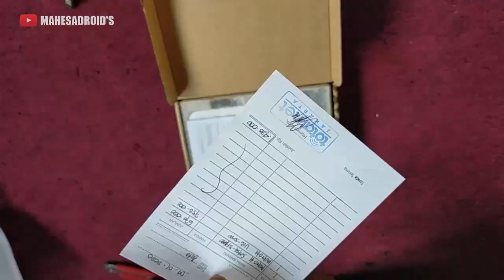Mounting mikrotik sxtsq 5ND | RTRW NET INDONESIA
Mounting mikrotik sxtsq 5ND

Untuk tplink atau merk dan type lainya yang mengalami brik, blinking .gagal upgrade, tidak bisa diakses itu karena gagal firmware atau bootloop. solusi ganti ic program yang terisi file fiullflash. Kunjungi toko kami untuk pembelian ic full dump berbagai merk dan type router disini

Kunjungi Toko kami:
1. Linknpembelian ic tl Wa5210G fw original ic TL WA5210G original firmware via @bukalapak
2. Link pembelian ic TL wa5210G fw ubnt ns2 ic ubnt Ns2 TL WA5210G via @bukalapak
3. Link pembelianb ic TL wa5110G fw ori ic ORI TP-LINK WA5110G back to original firmware via @bukalapak
4. Link pembelian ic wa5110G fw ubnt ns2 ic Ubnt ns2 WA5110G tinggal solder via @bukalapak
5. Link pembelian ic TL wa5110G fw DD-WRT
6. Link pembelian ic TL wa5210G fw DD-WRT
7. Jual wa5110G moddif outdor plus box dengan firmware Ubnt ns2 TP LINK Tl wa5110g ubnt ns2 outdor antena 12dbi plus box sinyal mantap 5210 Tp link WA5110G tl wa5110g air os High Power box outdor via @bukalapak
8. Jual tl wa5110G antena pannel 12dbi moddif outdor box,braket matap
TP LINK Tl wa5110g ubnt ns2 outdor antena 12dbi plus box sinyal mantap 5210 via @bukalapak